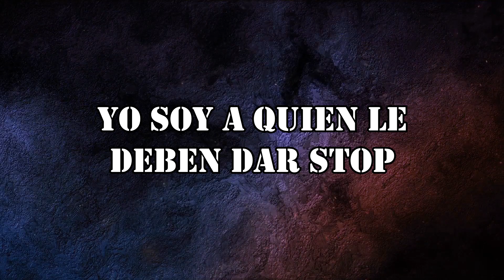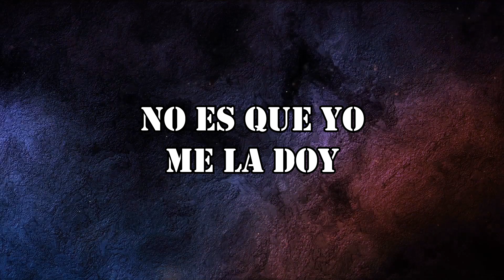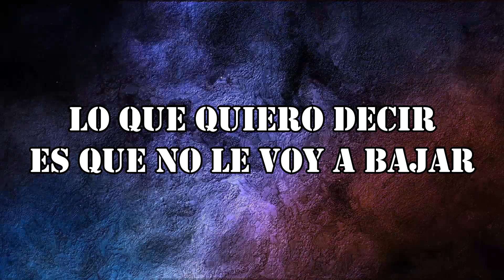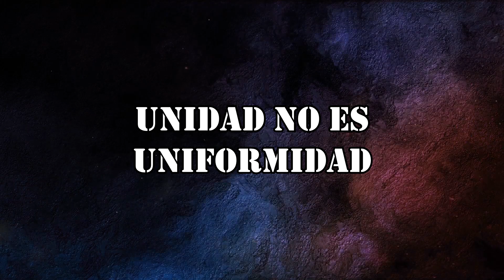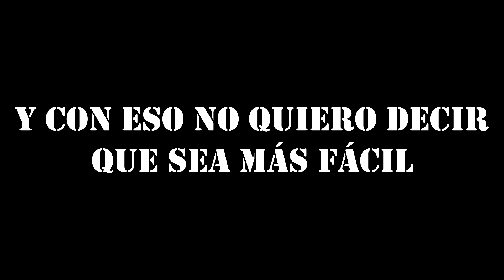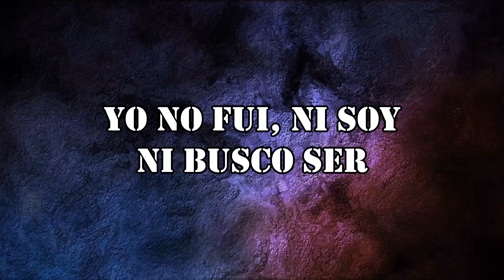La Praxis (Letra) - Redimi2 - Freestyle